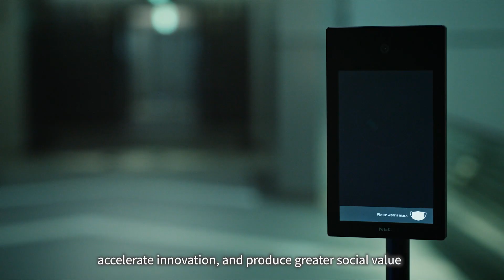Truly Open, Truly Trusted -This is NEC. [NEC Official]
At NEC, we are committing to the values of "Truly Open, Truly Trusted" in all our corporate activities.
NEC's technology is backed by trust that we have cultivated while supporting mission-critical applications throughout our history. Working together with all of you, we will harness that technology for good, and accelerate open innovation that can maximize positive impacts on society to realize a world where benefits are shared by all.